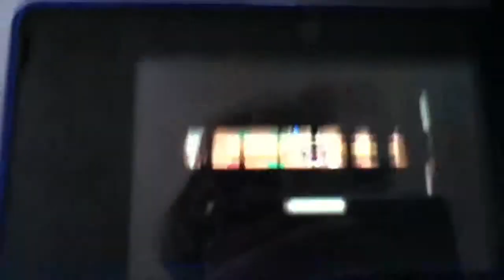Pokemon black2 wedlock 3 pt 1